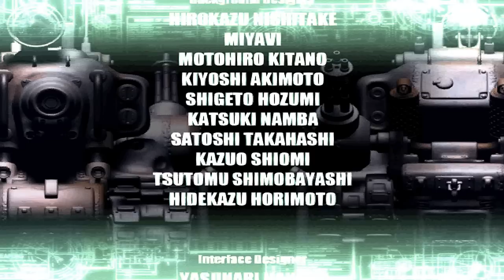Metal Slug 6 (Japan) (PlayStation 2) - (Longplay - Ralf Jones | Level 8 Difficulty | All Prisoners)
Game: Metal Slug 6
Version: Japan
Language: English / Japanese
Platform: PlayStation 2
Difficulty: Level 8
Mode: Hard
Character: Ralf Jones